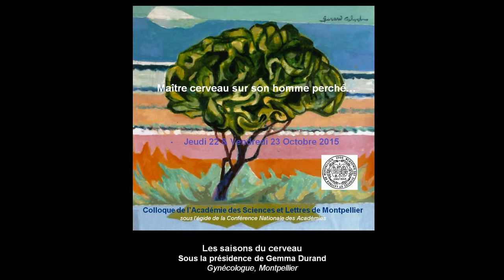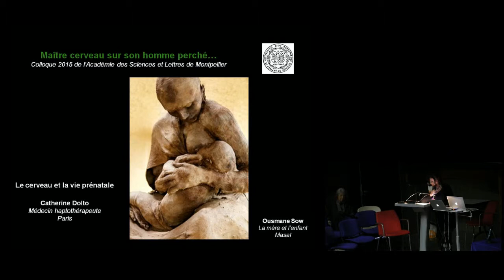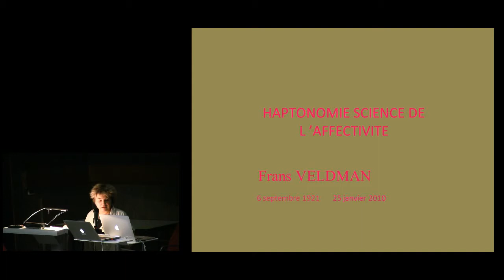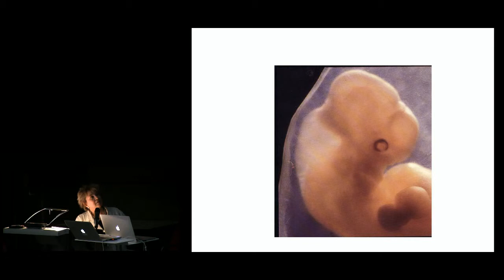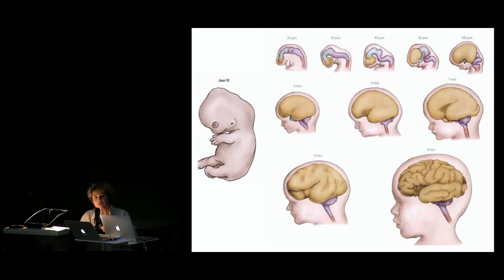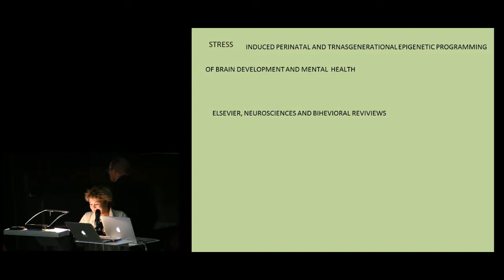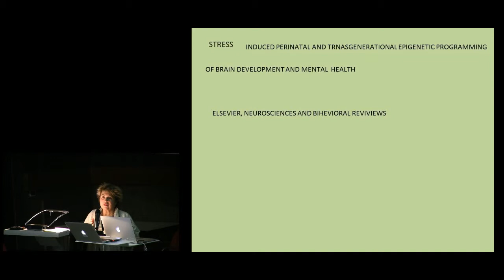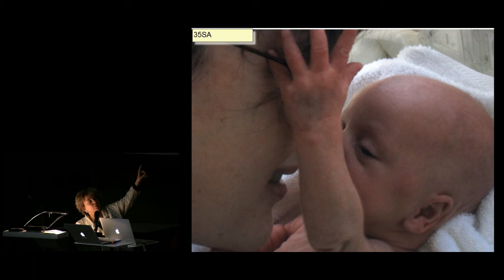Le cerveau et la vie prénatale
INTERVENANT : Catherine Dolto, médecin haptothérapeute, Paris

RÉSUMÉ :
     La vision que nous avions du nouveau-né et du fœtus avait déjà été transformée dans les années soixante-dix par les apports des psychanalystes comme, entre autres, Myriam David, Françoise Dolto ou Donald W. Winnicott.
     Mais les découvertes passionnantes des trente dernières années dans les domaines de la plasticité cérébrale et de l’épigènétique ainsi que l’apport des neurosciences sont venus bouleverser encore plus nos certitudes. Ma pratique se situe au confluent de la psychanalyse et de l’haptonomie, définie par son fondateur Frans Veldman, qui l’a développée à partir de 1945, comme science de l’affectivité. Il s’agit d’une approche phénoménologique, post freudienne, qui permet d’aborder l’être humain dans le soin comme dans l’éducation au sens le plus large du terme, de sa conception à sa mort, dans toute sa complexité, en sortant de la pensée dualiste qui sépare le corps de l’esprit mais en considérant qu’ils sont réunis par l’affectif, troisième terme exclu par la pensée occidentale.  Elle permet  ainsi  d’approcher le sujet comme une unité affectivo-somato-psychique. L’haptonomie repose sur une phénoménalité précise et une connaissance fine  des effets d’une approche affective sur les voies sous-corticales qui modifient en un instant le tonus musculaire et le vécu de la personne approchée. L’aspect le plus connu de cette approche est l’accompagnement des couples avant, pendant et après la grossesse.
     Les différentes manières dont l’enfant in-utero manifeste son désir de communication, ses capacités de mémorisation, les invitations qu’il fait à ses parents  quand il  cherche à attirer  leur  l‘attention au point de devenir acteur proposant dans la relation affective à trois, sont surprenantes. Ma communication décrira  ce travail  d’accompagnement  haptonomique  pré et post-natal rendant  compte d’une  pratique clinique de plus de trente ans. Elle permettra de  comprendre comment et pourquoi  les enfants ainsi accompagnés ont un développement différent et un meilleur tonus de posture à la naissance. Au-delà des débuts de vie, c’est une confiance en soi et une capacité de passer les épreuves et les césures imposées par la vie qui s’enracinent dans l’humus affectif de l’aube du sujet humain. Tout au long de la trajectoire de vie, la soie du moi se tissera à partir de ces expériences précoces et fondatrices.
     C’est à travers la plasticité cérébrale et les processus épigénètiques que l’on peut comprendre et expliquer les effets au long cours d’une telle approche.